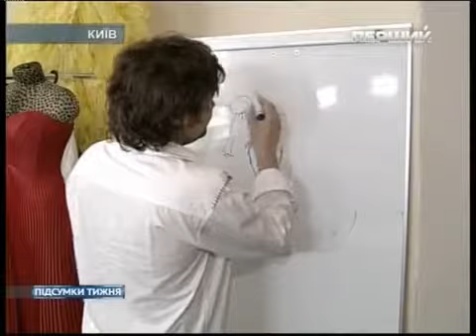Таланти з обмеженими можливостями